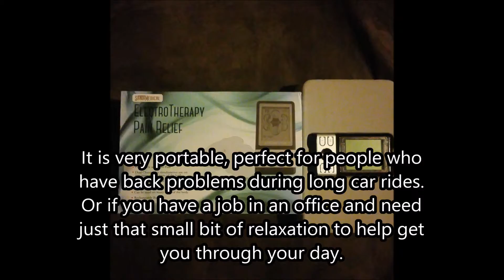Santa Medical PM120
I received this product at no cost to me to provide a one hundred percent honest opinion.

Sites I Use For Free/Almost Free Items:

– Schoola / Gently used clothing and accessories. Using this link you will get a $15 credit to use which means you can get FREE items!!